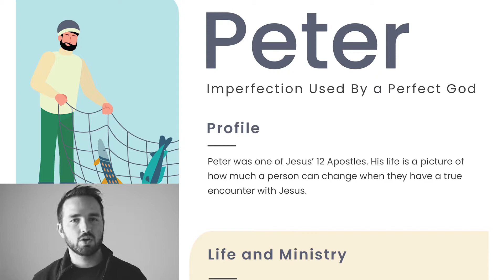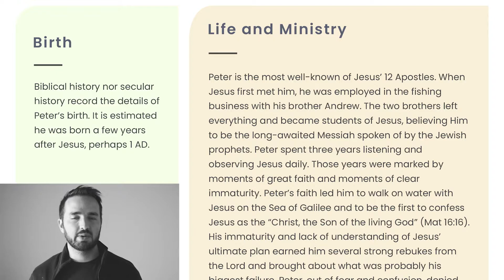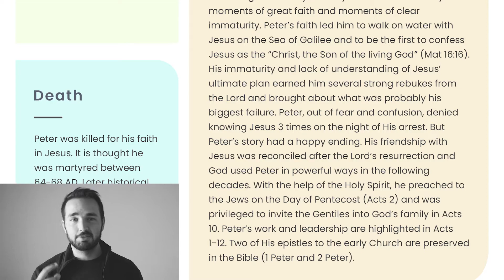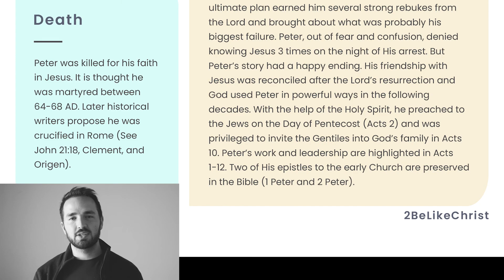Who was Peter in the Bible?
Peter is the most well-known of Jesus’ 12 Apostles. When Jesus first met him, he was employed in the fishing business with his brother Andrew. The two brothers left everything and became students of Jesus, believing Him to be the long-awaited Messiah spoken by the Jewish prophets.